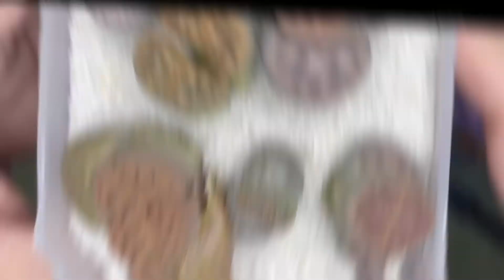Lithops repotting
Products I use in the video are linked below:

Repotting mat + tools:

Aquarium sand as top dressing: